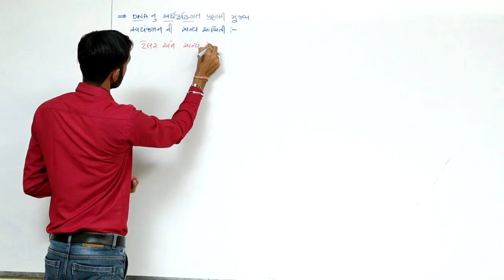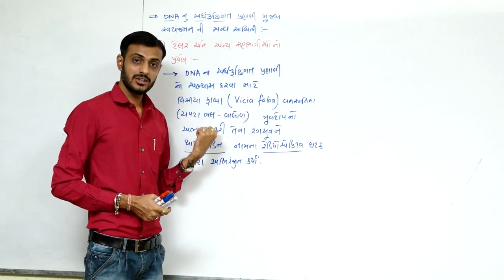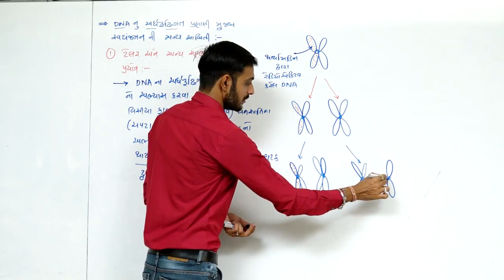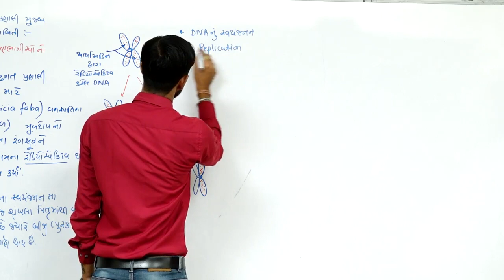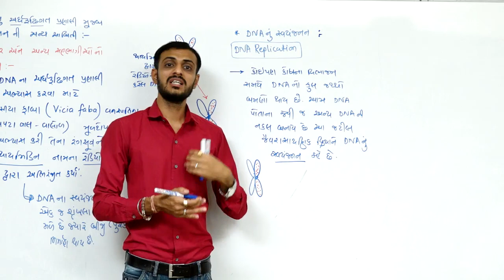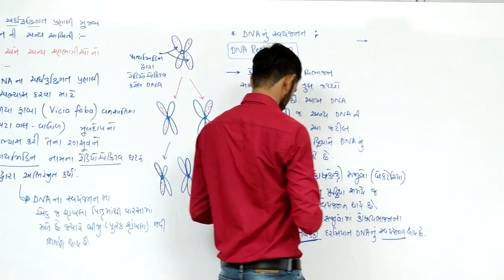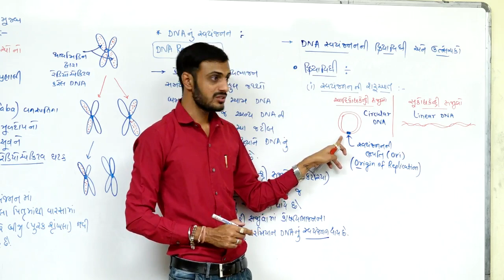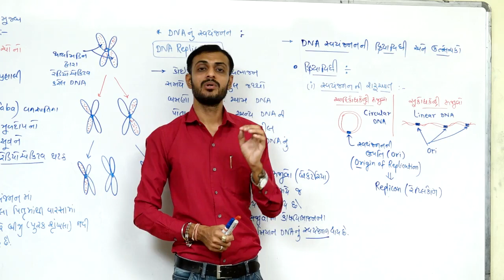Molecular Basis Of Inheritance L-9 I Class 12 NCERT Biology I NEET I In Gujarati I By GOVIND MAKWANA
CLASS 12
Molecular Basis Of Inheritance LECTURE-9

DNA REPLICATION : THE MACHINERY AND THE ENZYMES